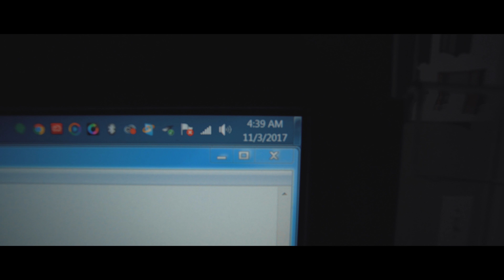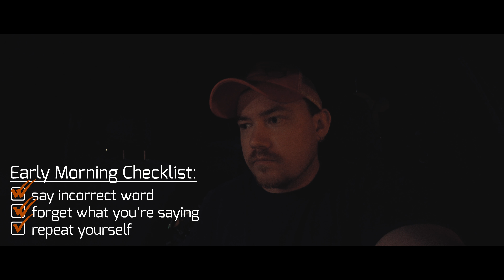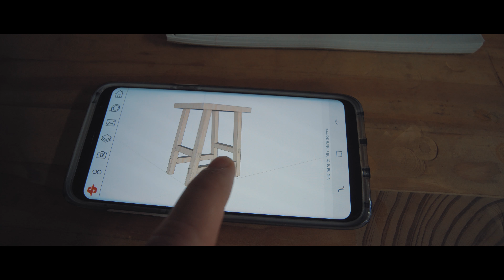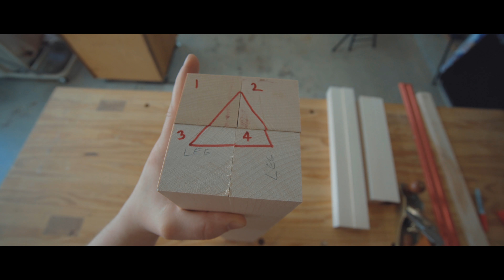Power Carving with an angle grinder - 288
On 11/3/2017 Shawn and I went to hang out with our friend Wayne and have a "day of woodworking." Just hang out and have fun. We originally weren't going to bring the cameras but we decided to late in the planning stage.

Tools in my shop (If you buy through these links it supports my channel! Thank you! ):
Bevel gauge (t-bevel)
Bluetooth adapter
Dado blade
Dewalt planer
Dewalt sander
Dewalt countersink
Dewalt trim router
Dovetail gauge
Eclipse quick release vise
Engineer square
Festool Domino
Forstner bit
Glu-Bot glue bottle
Gyokucho 372 japanese pull saw
Irwin Marples 10" blade
Kreg K4
Kreg DB210 pocket hole machine
Kreg Mini
Megapro NAS Driver
Milwaukee plunge router
Mp3 earmuffs
Narex marking knife
Ridgid miter saw
Router Lift Router
Rustic pine Briwax
Ryobi 18v brad nailer
SawStop titanium series blade
Scraper BAHCO
12" speed square
T-bevel (bevel gauge)
Table top hold down clips
Tudor brown briwax
Wax brush wheel for drill
Wood glue
Woodriver #4-1/2

Behind the scenes stuff:
Camera used in this video
Regular lens for ^^ camera
Wide angle lens for ^^ camera
Camera swivel mount
Lav mic receiver
Lav mic I use with receiver
Camera mic I use when I don't want to have the lav mic clipped to me

Bevel gauge (t-bevel)
Bluetooth adapter
Dado blade
Dewalt planer
Dewalt sander
Dewalt countersink
Dewalt trim router
Dovetail gauge
Engineer square
Festool Domino
Forstner bit
Glu-Bot glue bottle
Kreg K4
Kreg Mini
Megapro NAS Driver
Milwaukee plunge router
Mp3 earmuffs
Narex marking knife
Ridgid miter saw
Router Lift Router
Rustic pine Briwax
Scraper BAHCO
12" speed square
Spiral router bits
T-bevel (bevel gauge)
Tudor brown briwax
Wood glue
Woodriver #4-1/2

Mailing Address:
Mathiston, MS 39752